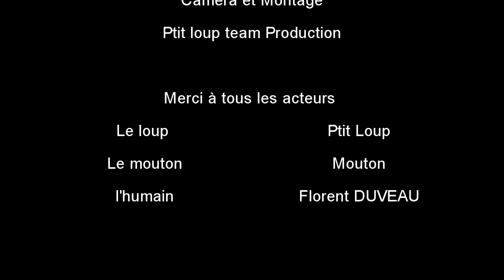150613 VIP Marchaux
Concours pour gagné une place au marchaux classic freeride